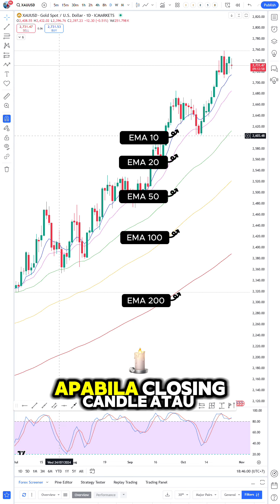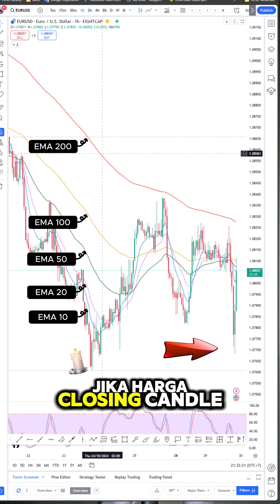Cara Mudah Menentukan Trend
Hal yg penting dalam Tata Kelola Trading yg baik adl membuat trading plan di awal seblm kita melakukan eksekusi Entry & Exit. Isi dr Trading Plan atau SOP yg pertama adl TREND. Pd mulanya adl trend. Bagaimana cara yg mudah, obyektif & akurat dlm menentukan trend?

Yuk disimak pd video berikut & berikan komen ya

Mari bersama melakukan trading yg AMAN, NYAMAN & CUAN atau TradingTenangSenang​​​​

PLAYLIST Belajar TradingTenangSenang Forex, Gold, Saham, Index & Cryptocurrency dg Novry Simanjuntak. Tonton secara BERURUTAN (terstruktur), FOKUS, jangan diSKIP2 & TUNTAS agar memiliki pemahaman trading yg BENAR & UTUH

Salam
Novry Simanjuntak, 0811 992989 (WA)
FB, IG, TikTok, Youtube, Telegram = @simanjuntaknovry